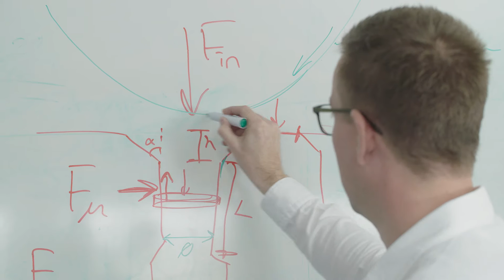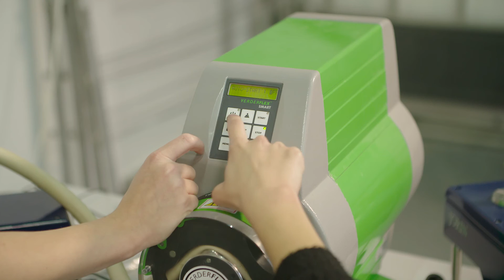Bliv ingeniør i Energi på Aalborg Universitet Esbjerg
På Aalborg Universitet Esbjerg kan du blive ingeniør i Energi. I filmen kan du høre Sissel og Lærke fortælle om uddannelsen, og du kan møde Simon, som er færdiguddannet energiingeniør og nu ansat hos Andritz.